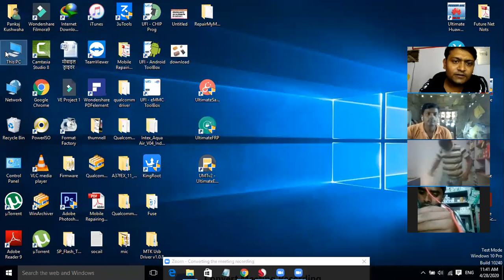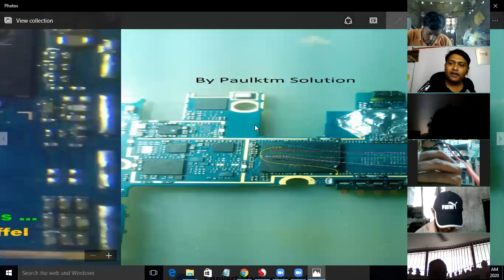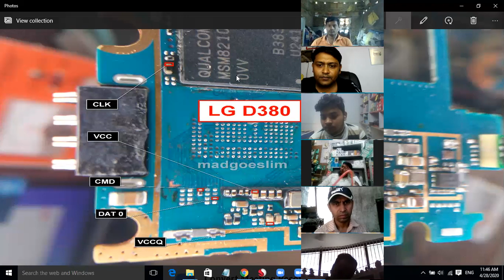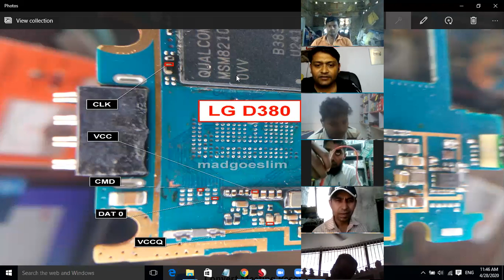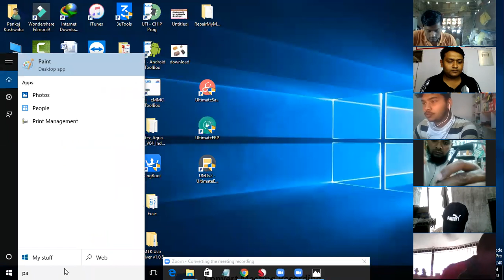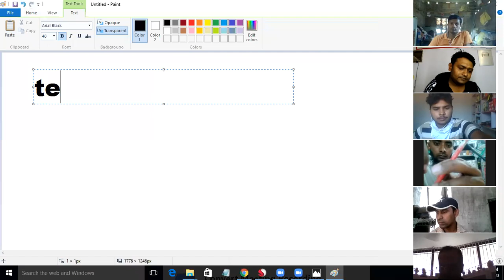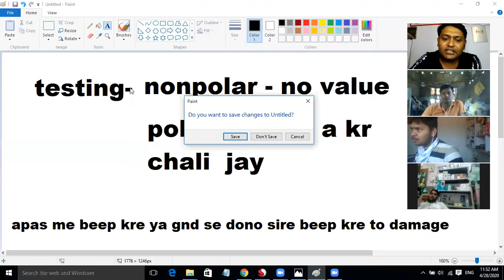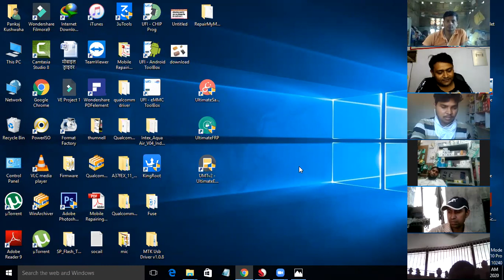Class [#3] . By Future Net Institute Kanpur/9236640999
1- क्या आप काफी दिनों से मोबाइल सीख रहे है फिर भी सीख नही पाए .

2- आप जिस इंस्टिट्यूट में सीखते है और वो आप को सही से नही सिखाते है .

3- आप से पैसे ले लिए है और सही से नही सिखाते है .

4- आप को प्रक्टिकल नही सिखाते है .

5- सिर्फ थ्योरी ही लिखवाते रहते है .

6- आप का टाइम अधिक तो नही लग रहा है .

7- आप को सही जानकारी नही दी गयी है क्या .

8- आप को एंड्राइड मोबाइल पे रिपेयरिंग नही सिखाते है .

9- आप से ऑफिस के काम करवाते है

10-आप को पूरी जानकारी नही मिली मोबाइल लैपटॉप रिपेयरिंग की .

100 % प्रक्टिकल सिखाने की गारंटी है हमारी और फीस भी बहुत कम है .

BestInstituteMobile # Repairing
no-1 mobile institute.